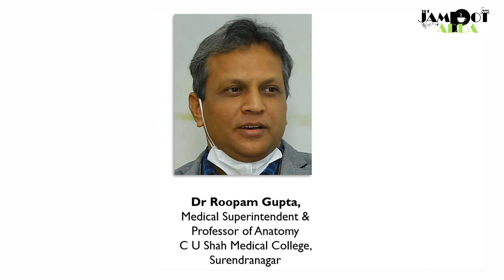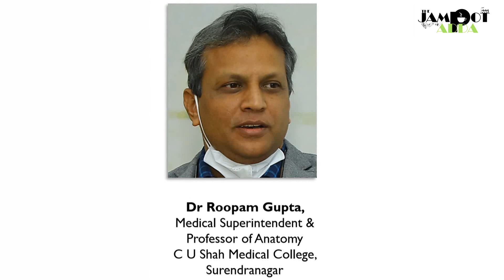Episode 13 of The Jampot Adda with doctors addressing some common questions on Covid-19 vaccine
While the vaccines have brought in the much needed hope and optimism to win against Covid, there are many queries we have in mind. We shall address some of them today in this episode with 3 senior doctors -

- Dr. Soma Datta, MD and Head of Pathology Department, Tata Motors Hospital, Jamshedpur

- Dr. Deb Sanjay Nag, MD and Senior Consultant, Anaesthesiology, Tata Main Hospital, Jamshedpur

- Dr. Roopam Gupta, MD & Ph.D, Medical Superintendent and Professor of Anatomy, C U Shah Medical College, Surendranagar